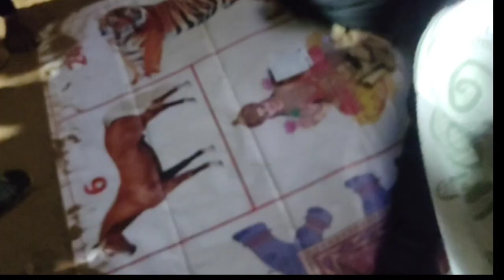Parasam Village festival || Chrb Vlogs